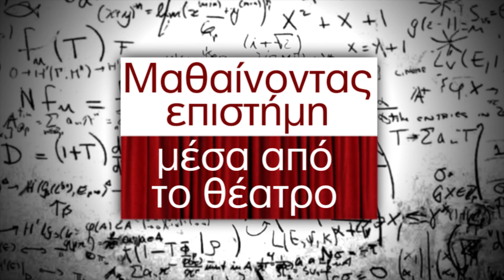Μαθαίνοντας Επιστήμη μέσα από το Θέατρο 2017/2018 - 1ο ΓΕΛ Αργυρούπολης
"Ο χρόνος και εγώ"